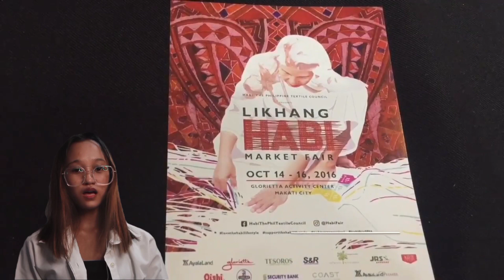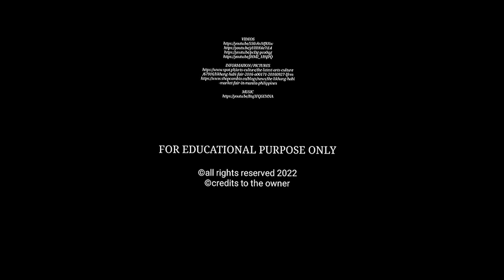HABI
This short documentary video about Filipinos Traditional "Paghahabi" was created by MACALINAO, Romalyn G. of 12 ABM 2, S.Y. 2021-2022 in Arellano University - SHS Jose Abad Santos Campus.